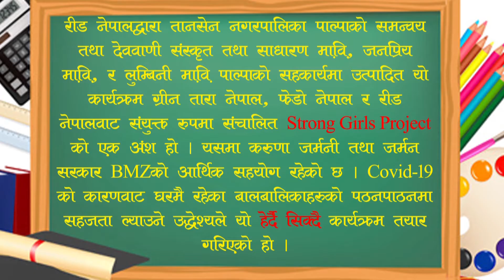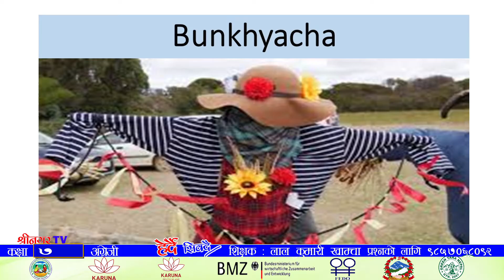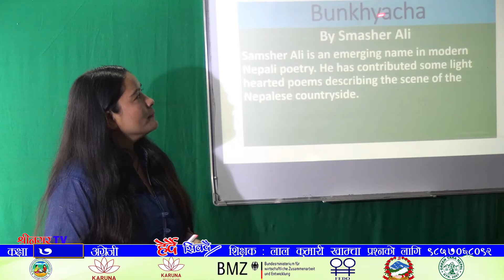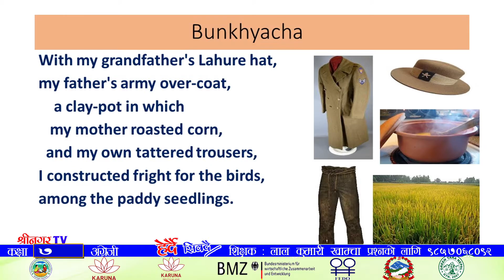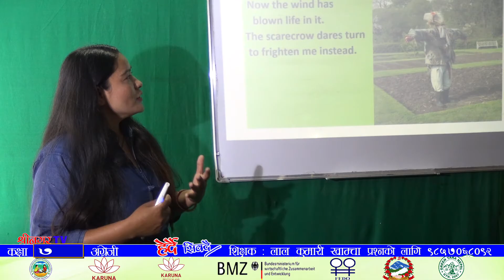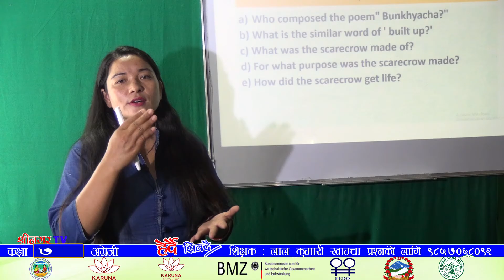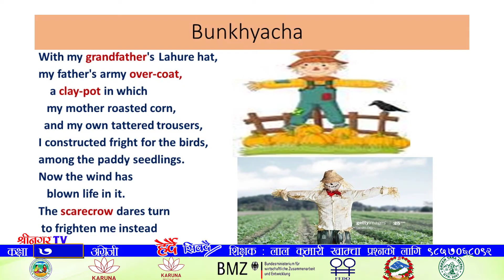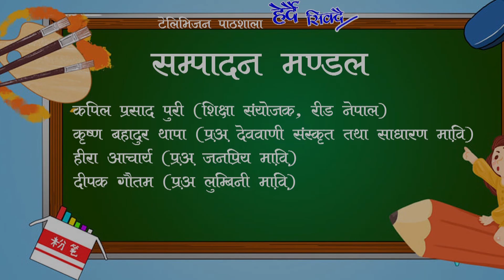Herdai Sikdai class 7 English बुधबार २४ असार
श्रीनगर टेलिभिजन र रीड नेपालको सहकार्यमा उत्पादित टेलिभिजन पाठशाला हरेक दिन कक्षा ४ देखी ८ सम्मका वालवालिकाहरुको लागि ५ वटा विषयहरुमा उत्पादन तथा प्रशारण हुने गर्दछ ।